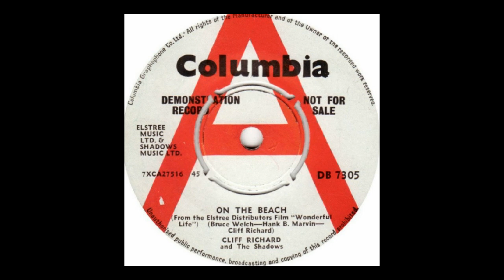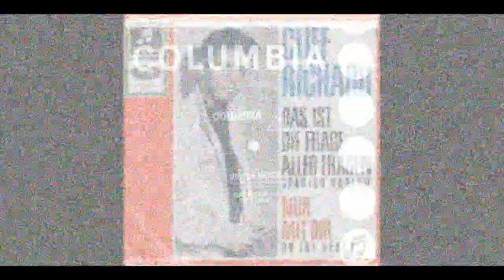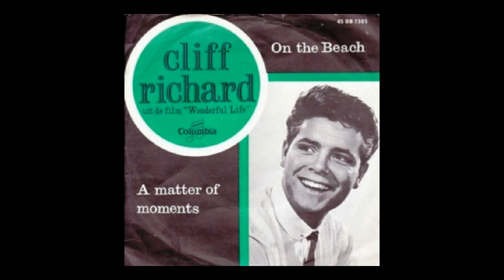Cliff Richard On The Beach + Nur Mit Dir - Mix Engels+Duits